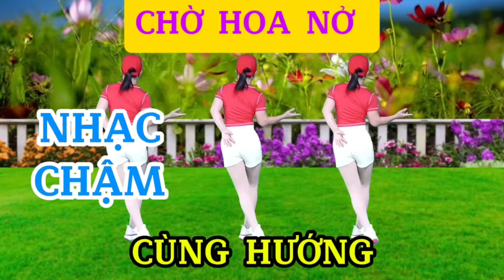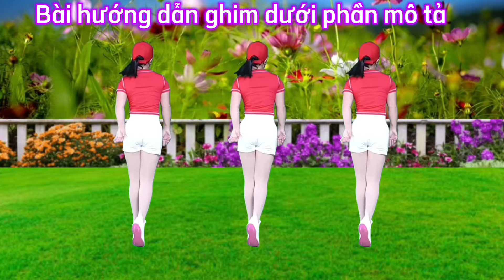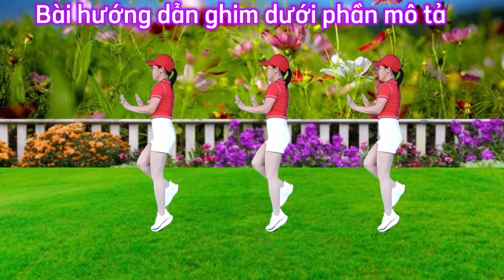CHỜ HOA NỞ/Shuffle dance NHẠC CHẬM cùng hướng